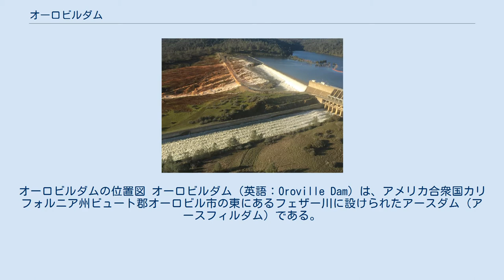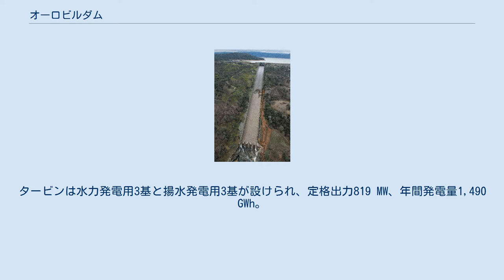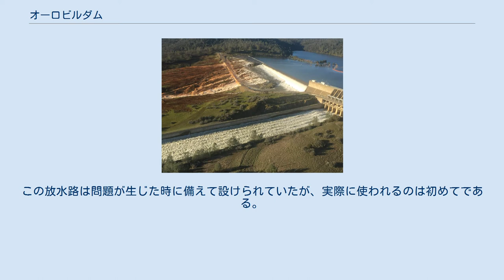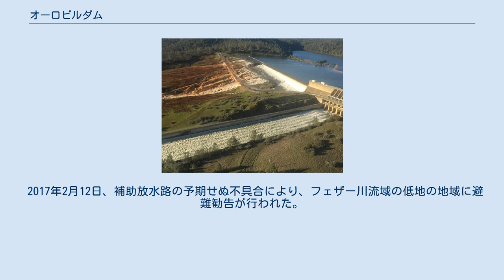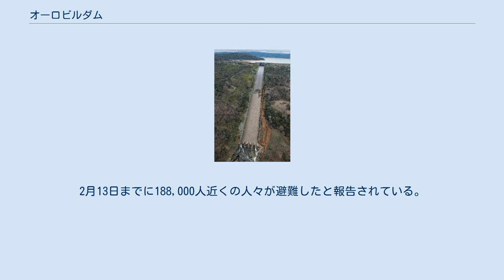オーロビルダム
オーロビルダムの位置図 オーロビルダム（英語：Oroville Dam）は、アメリカ合衆国カリフォルニア州ビュート郡オーロビル市の東にあるフェザー川に設けられたアースダム（アースフィルダム）である。
主に水の供給、水力発電、洪水調節に使用されている。
 堤高は770フィート（230m）で、米国で最も高いダムである。
 このダムが湛えているオーロビル湖は、シャスタ湖についでカリフォルニア州で2番目に大きい人造湖で、350万エーカー・フィート（4.4 km3）以上を貯水することができる。
吐口は8つが設けられ、排水能力は250,000 cu ft/s (7,100 m3/s)。
貯水池の標高は901 ft (275 m)。
 カリフォルニア州水資源局（DWR）によって建設されたオーロビルダムは、カリフォルニア州水道事業（SWP）の重要な事業の1つであり、カリフォルニア州全域の水道システムを構築する2つの主要プロジェクトの1つである。
 建設は1961年に始まり、建設中に幾度もの洪水や資材輸送用鉄道の事故に見舞われながらも1967年に堤体が完成し、1968年に使用準備が整った。
ダムの地下には米国内最大の地下式揚水発電所であるエドワード・ハイアット水力発電所が設けられている。
水頭は615 ft (187 m)。
タービンは水力発電用3基と揚水発電用3基が設けられ、定格出力819 MW、年間発電量1,490 GWh。
 第二次世界大戦後、カリフォルニア州内における発展の波はサンフランシスコやロサンゼルスといった大都市のみならず、周辺の農村地域にまで押し寄せていた。
カリフォルニア州政府はこの状況を鑑みて州全体規模での利水計画を検討し、それまで合衆国内務省開拓局や陸軍工兵隊らが個別に行ってきた開発からの転換を図った。
オーロビルダムの建設はカリフォルニア州利水計画の中核に位置づけられ、ダム本体工事は1963年に着工した。
ダムは6,000万m3もの土砂を200mを超える高さまで盛り立てて造られ、かつてゴールドラッシュ（カリフォルニア・ゴールドラッシュ）で捨てられた砂利や玉石も利用されている。
土砂の運搬には主に鉄道が用いられた。
下流十数kmの地点から40両連結の列車で一度に2,500m3の土砂をダム建設現場近くのストックヤードまで運搬し、そこからベルトコンベアやホッパーを用いて100トン積ダンプカーに積み替えてダムを盛り立てて行った。
年間の盛り立て量は最盛期で1,730万m3にもなった。
着工から約5年後の1967年10月に完成した。
事業費は総額34億ドルを超えるとされる。
貯水量は43億m3であり、総延長1,100kmの用水路によってロサンゼルスまで運ばれている。
 ダムの完成により魚の遡上が妨げられたため、河川の生態系に影響を与えた。
ダムの影響を軽減するため、ダム完成後にサケやニジマスの孵化場などが建設された。
 2017年2月、放水路のコンクリートが剥落して穴が開き、さらに非常用放水路にも不具合が見つかったことから洪水の恐れがあるとして、2月12日に周辺住民の少なくとも18万人に避難勧告が出された。
 2017年2月7日、豪雨のため洪水対策として約1,400m3/sで放流していたところ、放水路が損傷して穴が開いた。
オーロビル湖への流入量が多かったことから、放水路が損傷したにもかかわらず放流が継続されたため、この穴はどんどん広がり、2月10日には幅300フィート(91.4 m)、長さ500フィート(152.4 m)、深さ45フィート(13.7 m)になった。
 この穴から土砂が流出したため水が濁り、フェザー川の魚類孵化場にも被害が出たことから、被害軽減のため州職員が孵化場から魚や卵を避難させ始めた。
 非常用放水路（正式には補助放水路）を使用するための準備作業がはじめられた。
この放水路は問題が生じた時に備えて設けられていたが、実際に使われるのは初めてである。
2017年2月10日には送電線を移動させ、補助放水路の下の丘陵地帯では樹木の伐採が行われた。
 2017年2月11日午前8時ごろ、1968年のダム竣工以来初めて補助放水路に水が流れた。
当初は避難が必要になるような危険性はないと考えられていたが、しばらくすると補助放水路の上部から360m3/sで越流が始まった。
 2017年2月12日、補助放水路の予期せぬ不具合により、フェザー川流域の低地の地域に...